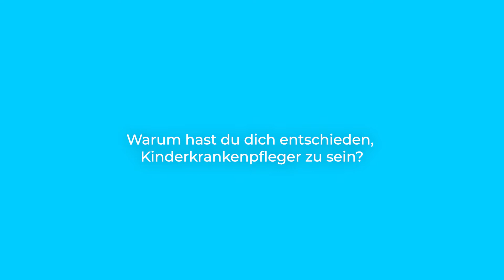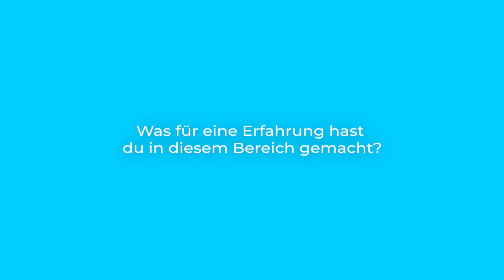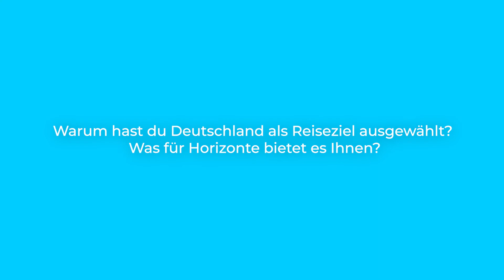Karim Slim Kinderkrankenpfleger